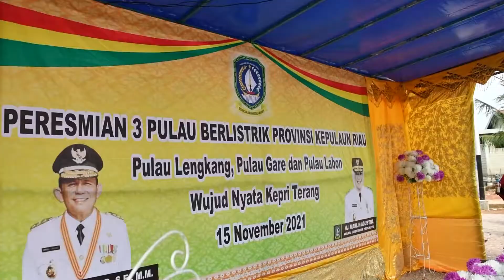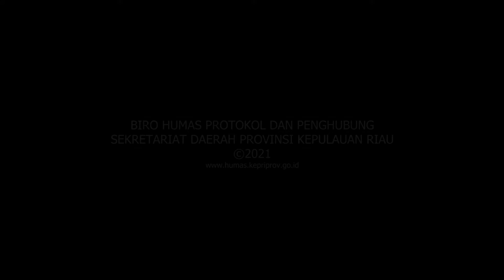Gubernur Kepri H. Ansar Ahmad Meresmikan Pengoperasian Genset & Jaringan Listrik Tiga Pulau di Batam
*Tuntaskan Program Kepri

Gubernur Kepulauan Riau H. Ansar Ahmad kembali melanjutkan programnya dalam mewujudkan ‘Kepri Terang’. Sebanyak tiga pulau di Kecamatan Belakang Padang  Kota Batam, yakni di  Pulau Lengkang, Pulau Gare dan Pulau Labon mendapat bantuan genset beserta jaringan Listrik dari Pemprov Kepri melalui Dinas Energi dan Sumber Daya Mineral (ESDM).

Gubernur Ansar hadir langsung dan meresmikan pemakaian genset dan jaringan listrik pada acara yang dipusatkan di Pulau Lengkang Kelurahan Sekanak Raya, Kecamatan Belakang Padang, Senin (15/11) tersebut.

Menurut Gubernur Ansar jumlah rumah tangga di tiga pulau yang terlayani dari pemakaian genset ini adalah sebanyak 296 KK.

“Program Kepri Terang memang telah kita gagas. Maka sekarang saya sedang gencar melengkapi kebutuhan dasar masyarakat terutama kebutuhan akan listrik” kata Gubernur Ansar di Pulau Lekang.

Kegiatan Dinas ESDM dari APBD tahun 2021  ini merupakan lanjutan kegiatan tahun 2020, dengan rincian di Pulau Lengkang, genset kapasitas 100 kVA  dengan jaringan berjumlah 185 rumah tangga, di Pulau Gare, genset kapasitas 50 kVA dengan jaringan  berjumlah 68 rumah tangga, serta Pulau Labon, genset kapasitas 20 kVA dengan jaringan berjumlah 43 rumah tangga.

Kemudian Gubernur menjelaskan bahwa kedepannya operasional genset dan jaringan listrik yang saat ini dikelola oleh Pemprov Kepri akan dikerjasamakan bersama PLN dalam bentuk Kerja Sama Operasional (KSO)

“Jika sudah di KSO kan dengan PLN, biasanya listrik dapat beroperasi selama 14 jam dari yang sekarang hanya 6 jam. Dari segi biaya juga pasti lebih murah. Kemudian nantinya untuk pembiayaan penyambungan baru akan diupayakan melalui dana CSR” ungkap Gubernur Ansar.

Melalui program Kepri Terang, memang sudah ribuan rumah yang teraliri listrik di seluruh Kepri. Dengan kerja sama dengan PLN serta penyambungan baru melalui dana CSR dari berbagai perusahaan di Kepri.

Selain itu Gubernur Ansar menuturkan bahwa untuk Tahun Anggaran 2022, Pemprov sudah menganggarkan 3 miliar rupiah untuk mengaliri listrik di 8 pulau dengan penduduk besar di Batam, PLN juga akan membantu di 3 pulau.

“Jadi ada total 11 pulau yang akan di KSO kan dengan PLN. Harapan kita adalah semua pulau dapat dilayani PLN supaya pembiayaan lebih murah dan pelayanan lebih baik” tuturnya.